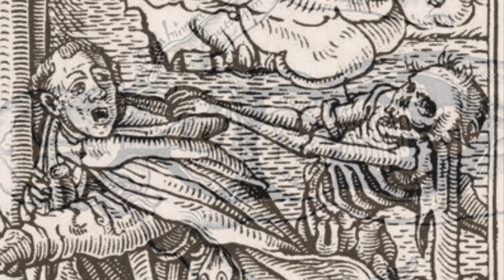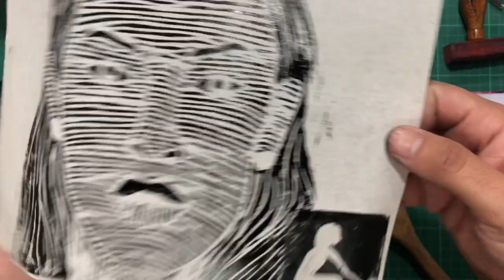GRABADO / TALLER EXPERIMENTAL / ILUSTRACIÓN - Lenguajes Visuales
Lenguajes Visuales:
Técnicas Gráficas de representación.
Técnica: GRABADO - xilografía - linografía - sello